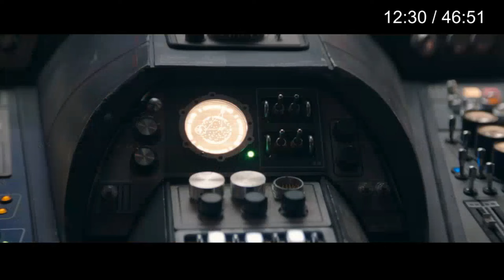The Acolyte Finale Review: The Nightmare Is Finally Over!!....Or Is It?!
The final episode of The Acolyte is here and it was the most ridiculous, poorly written, lore breaking heap of crap I've ever seen. What is the purpose of the twins? What unlikable person will survive? What does this mean for Disney Star Wars and Lucasfilm? Does anyone even care anymore? All these are questions that might be answered. However we do learn one very important fact, it turns out that the tragedy of Darth Plagueis the Wise was him being put into the Acolyte.